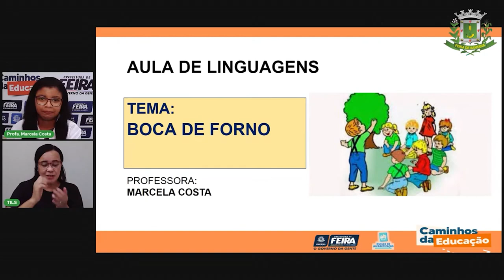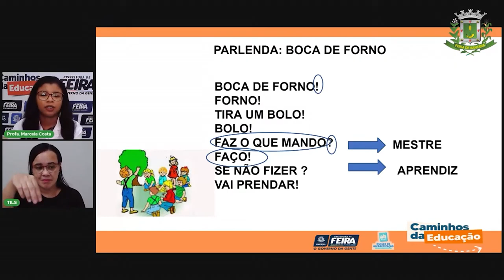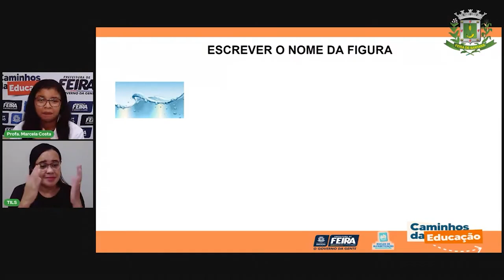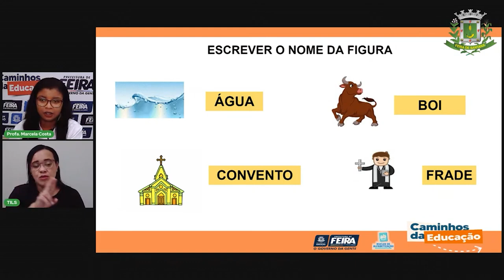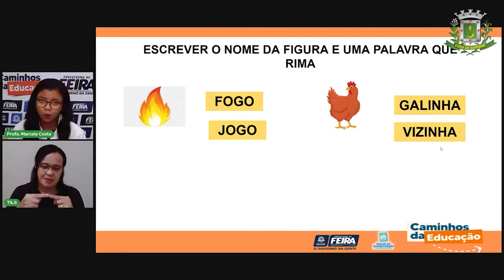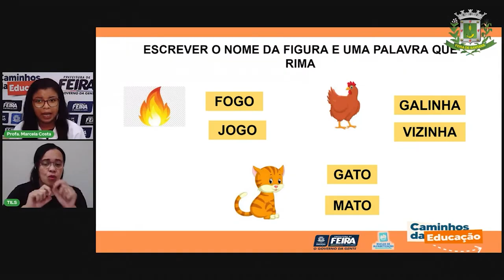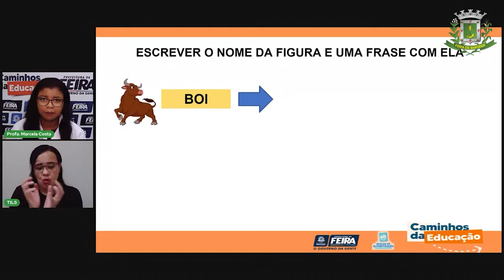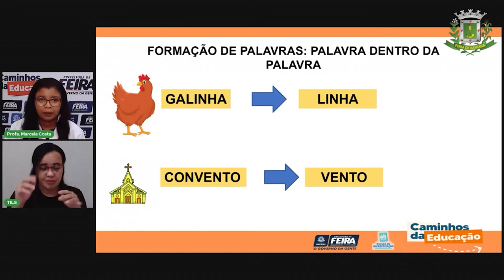Aula 62 1ºANO Profª Marcela Costa Linguagens Boca de forno